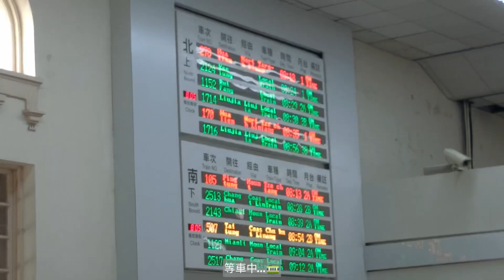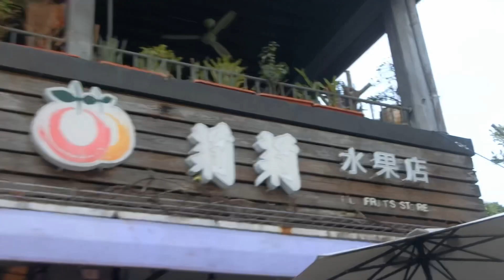台南Vlog || 成大單車節｜溜滑梯民宿🛝 ｜神農街燒烤🍖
為了成大單車節衝台南參（玩）訪（了）兩天一夜🥴
根本小畢旅！真的超開心
但在外面拍真的頗恥
所以後來都沒拍ㄌ
下次ㄉ目標是成功喝到冰冰的雙生🥹